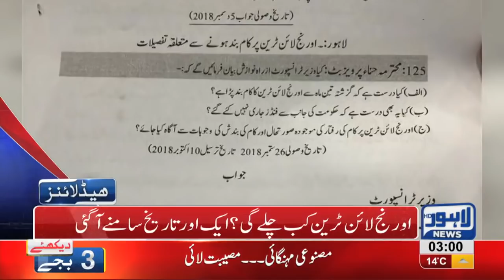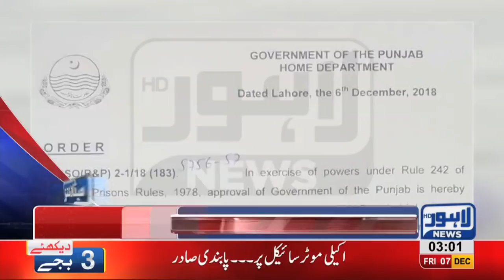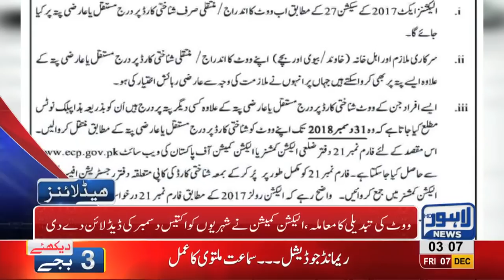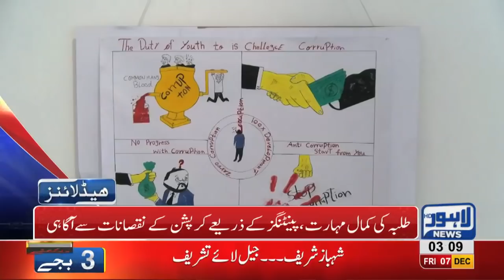03 AM Headlines Lahore News HD – 7th December 2018